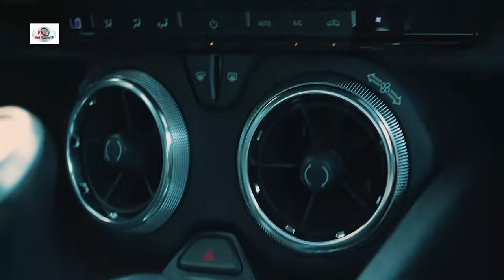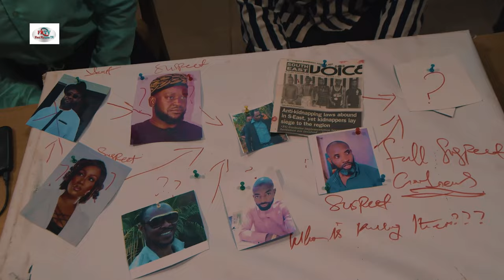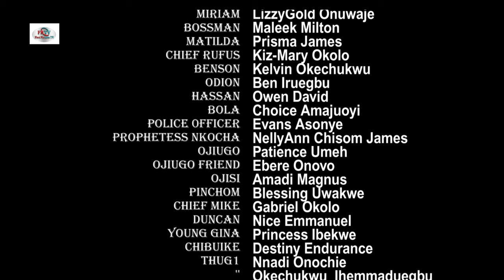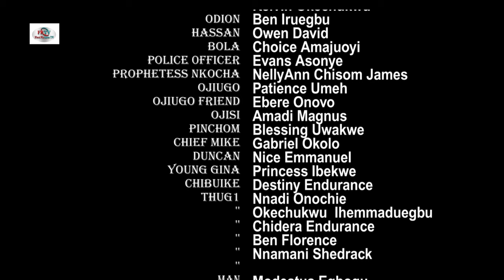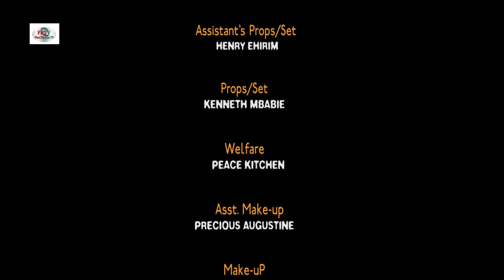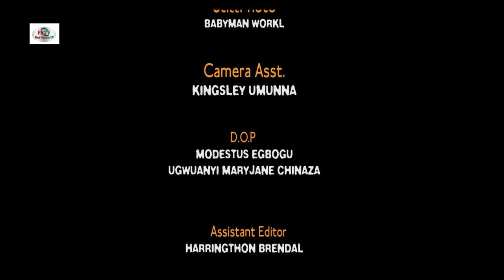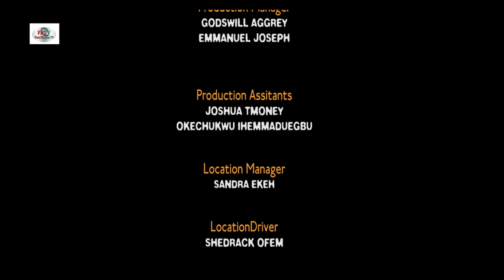Mastermind (Full Movie)–Latest Nigerian Movie | Lizzy Gold, Queeneth Hilbert & Maleek Milton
Mastermind (Full Movie) – Lizzy Gold, Queeneth Hilbert, Maleek Milton & Prisma James 2023 latest nigerian / african full movie.

Mastermind is a beautiful story of three ladies (Lizzy Gold, Queeneth Hilbert, Prisma James) frustrated with life but where discovered by the man called Boss (Maleek Milton) ; Boss offer to change their life and make them rich, watch to find out what happened thereafter in this movie Mastermind. This high-quality movie is full of action, adventure, and suspense, and is sure to please fans of dark and gothic stories.

In this latest Mastermind movie, Lizzy Gold, Queeneth Hilbert and Maleek Milton play the roles of notorious angels who have been cast out of heaven. This action-packed movie is full of intrigue and suspense, and is sure to captivate audiences of all ages. Watch Mastermind now and find out what happens in this exciting Nigerian movie 2023! From wild car chases to daring stock market bets, don't miss out on this pulse-pounding movie!

It's packed with action and suspense, and you won't be able to put it down! Watch this Full movie and see for yourself what makes Nigerian movies so great!

Looking for a movie to watch this beautiful week? Why not check out Mastermind, starring Lizzy Gold, Queeneth Hilbert, Maleek Milton & Prisma James? This movie is sure to keep you entertained from beginning to end. So what are you waiting for? Go watch it now!

Thinking about the best UPCOMING MOVIES 2023, think no further as Firstpicturestv got you covered with high class HALLMARK MOVIES, NOLLYWOOD MOVIES 2023 and FULL MOVIES are not left out, with good SEO and with classic MOVIES and FILMS. NIGERIAN MOVIES are the best you can think about IMN, maybe you want to talk about MOVIE 43 or MOVIES NEW RELEASES, one stop place for YOUTUBE MOVIES is Firstpicturestv

Firstpicturestv movies is your best Nigerian movie plug that upload latest Nigerian movies and some old beautiful movies for old time sake. Nollywood firstpicturestv upload movies of your favorite actors and actresses like Mercy Johnson, Destiny etiko, Chizzy Alichi, Fredrick Leonard, Jerry Williams, Ebele Okaro, Yul Edochie, Ngozi EzeOnu, Phil Daniels, Pete Edochie, Uju Okoli, Zubby Michael and many others. We upload royal, family, glamour and epic movies.
the edge captive, the captive jerry goldsmith,the reticent the captive,sacrilege the captive,the captive of god,wow the captive king,the captive king wow

Watch Nollywood movies on First Picturestv, FREE African Movies and Nigerian FREE Movies on YouTube. Our passion for Movie making is to produce thousands of free Nollywood Movies, Nigerian Movies, Ghana Movies, Watch exciting Nollywood Movies on First Picturestv channel. Enjoy free Nigerian Movies here.